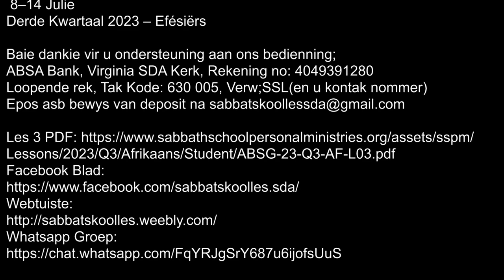Sabbatmiddag 8 Julie